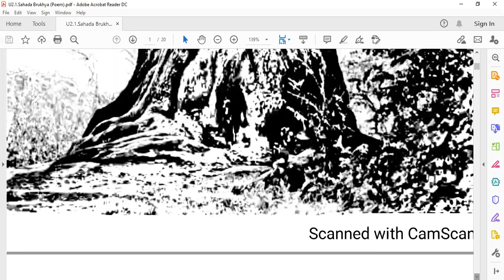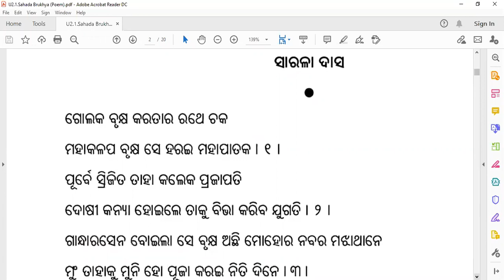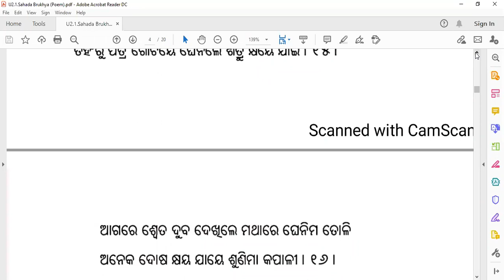Sahada Brukhya | Sarala Das | Poem | By Saroj Sir | Part -1 | Virtual Lessons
Lesson Pdf: